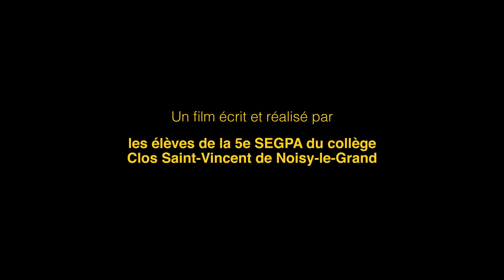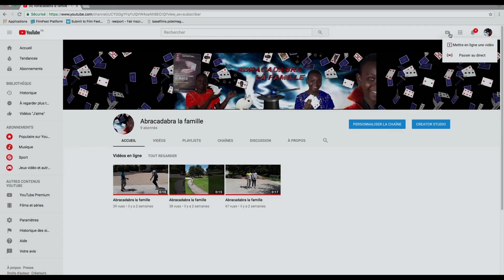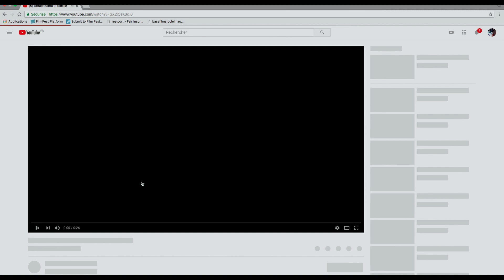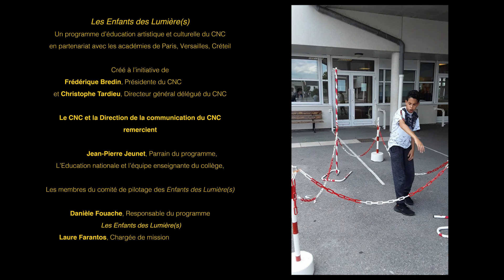Abracadabra la famille !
Court métrage réalisé dans le cadre du programme Les Enfants des Lumière(s) Synopsis : Kevin a 12 ans. Sur sa page YouTube, il poste des vidéos de tours de magie qu’il fait avec son téléphone. Un jour, alors que sa famille lui pèse sur les nerfs, il décide de les faire disparaître. Mais contre toute attente, le tour réussit…

Par les élèves de 5ème SEGPA
Collège Clos-Saint-Vincent, Noisy-le-Grand (93)
Marie-Thérèse Torres, Principale
Fatima Amara, Directrice de SEGPA
Stéphanie Bruneau, Professeure coordinatrice

Accompagnés par les professionnels du Cinéma :
Robin Robles, Réalisateur-scénariste
Etienne Larraguetta, Chef opérateur
Tristan Pontecaille, Ingénieur du son
Manon Falise, Monteuse